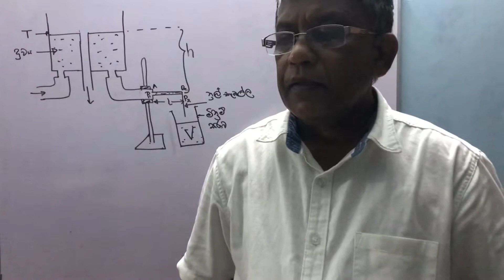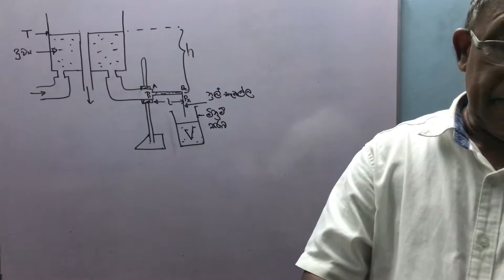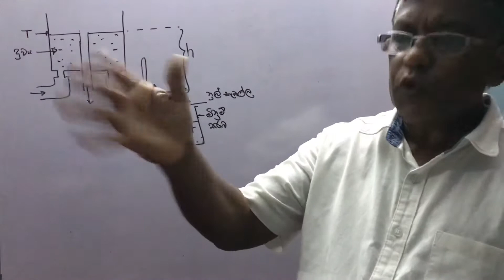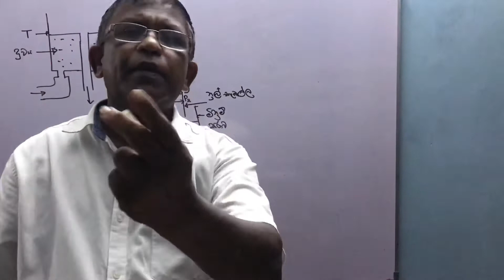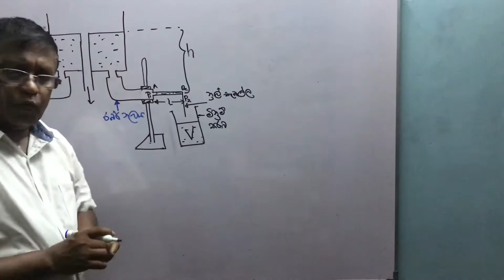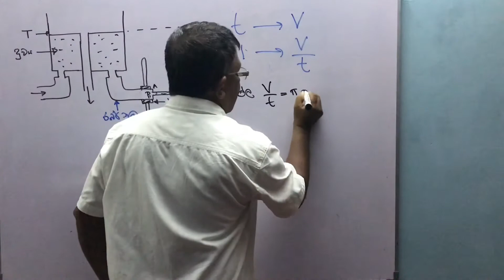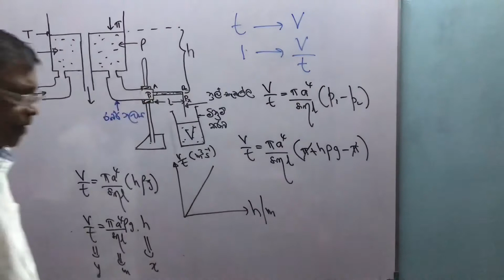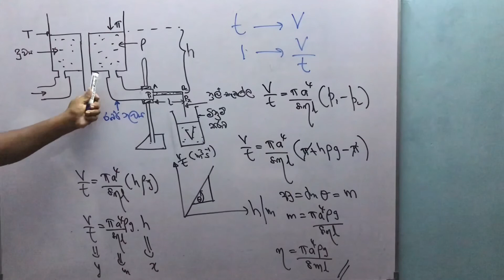පදාර්ථයේ යාන්ත්‍රික ගුණ “දුස්ස්‍රාවිතාවය”(08) -උපුල් ඉන්ද්‍රජිත්-